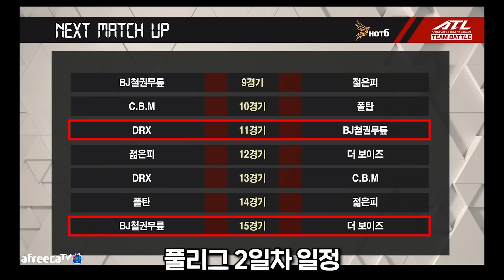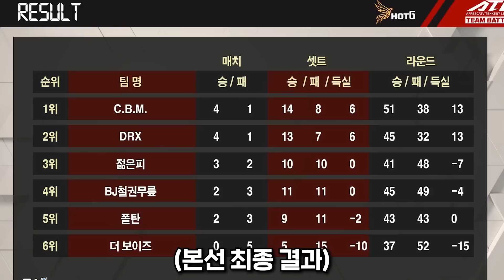아니 무슨 무릎팀이 2개나 있어 ㅋㅋㅋ 팀전 본선 2일차!! 이기면 진짜 무릎 20220724 [무릎의철권TV]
모두 코로나 조심하세요 ㅠ